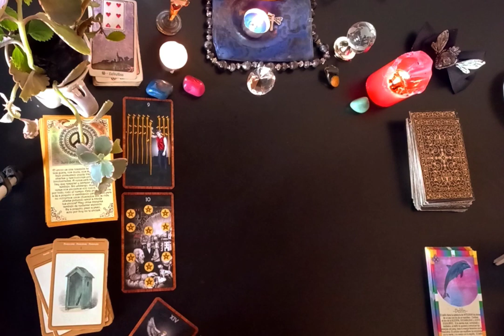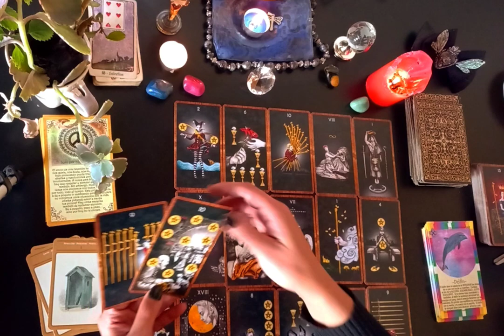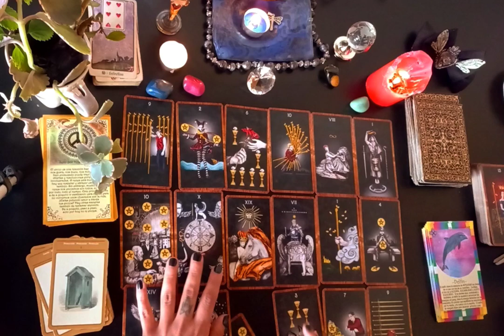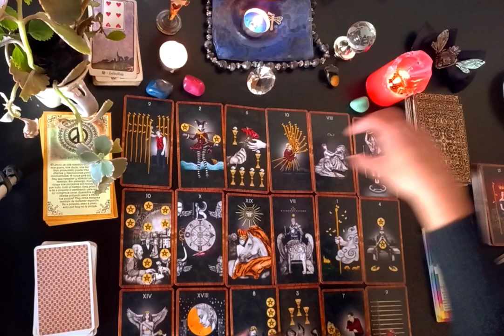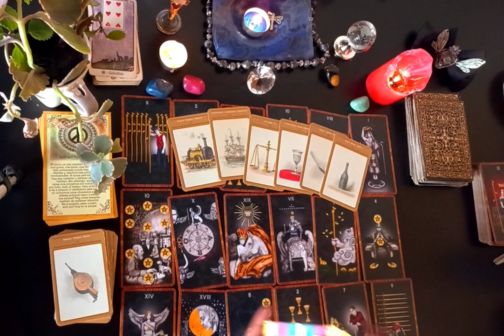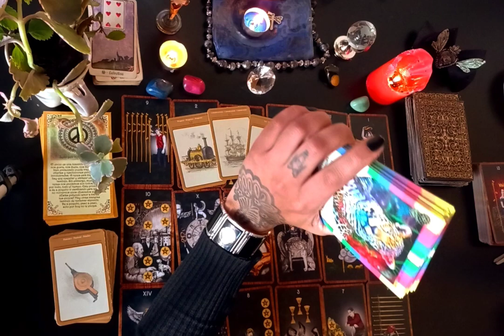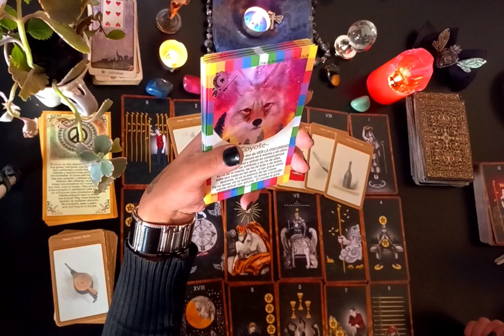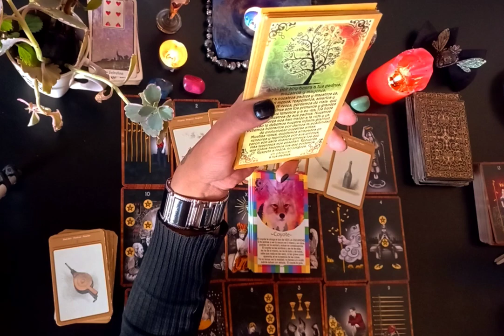🔥 ESCORPIO 😯EL ECLIPSE TE PEGA UNA SACUDIDA⚡USA TU ASTUCIA!!!!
🔥 ESCORPIO TAROT 😯 FUERTE SACUDIDA⚡USA TU ASTUCIA!